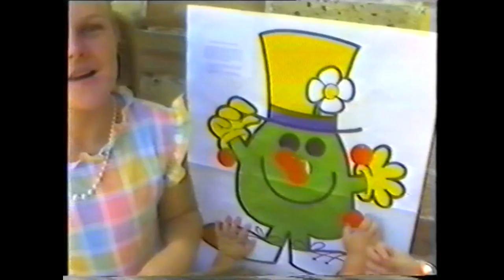Dylan Abbott Birthday Party. Sydney 1983/4 with Aleisha Moss